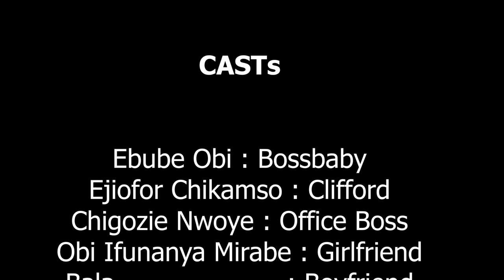CO-OPERATE DELIVERY(episode1)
EPISODE 1

EBUBE OBI,CHIKAMSO EJIOFOR

Co-operate delivery
Two children trying to survive but their mischievousness won’t let them 😂😂